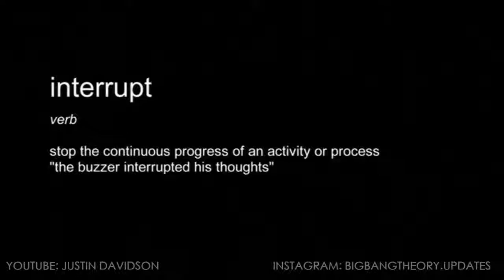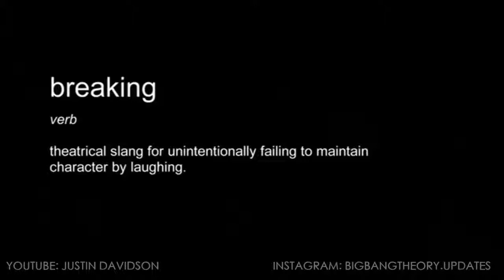The Big Bang Theory Season 10 Bloopers (Part 2/2)3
In the meantime, check out the gag reel from the 10th season!